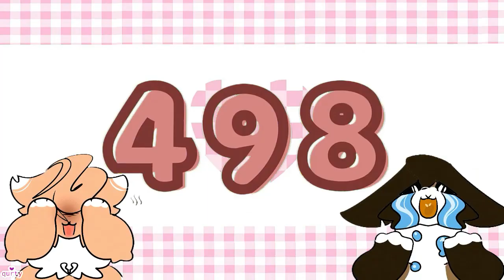Mommy l animation meme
orig: removed
thanx for 500 ♥